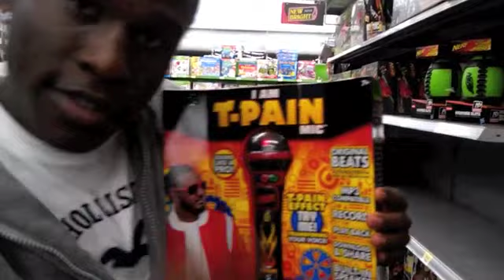Welcome to My World : Mini 4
"Dorm Room Festivities, Part 2"